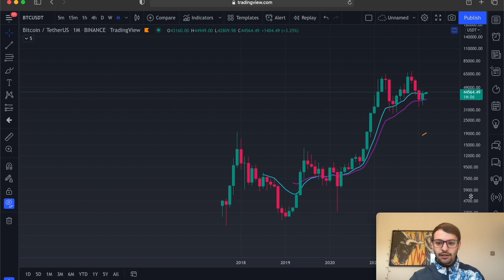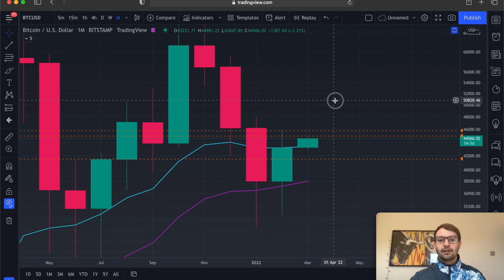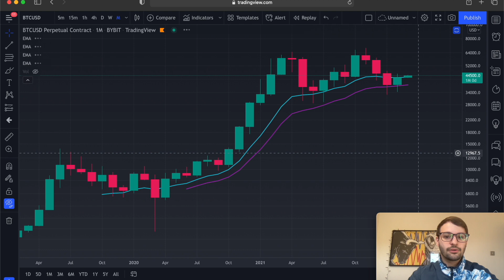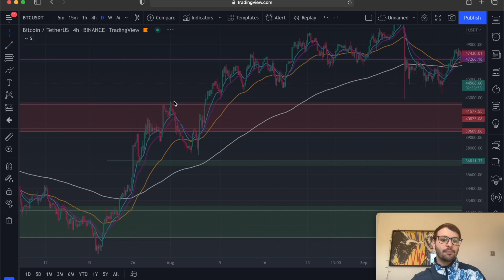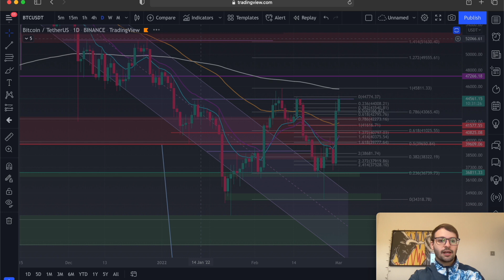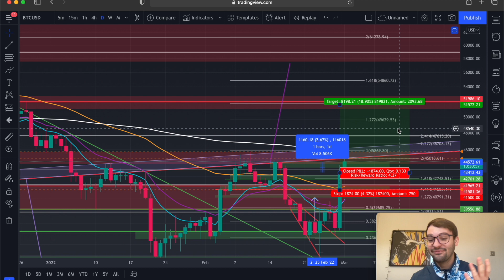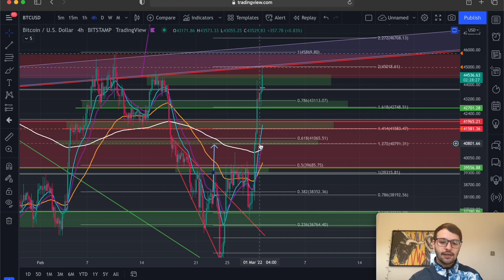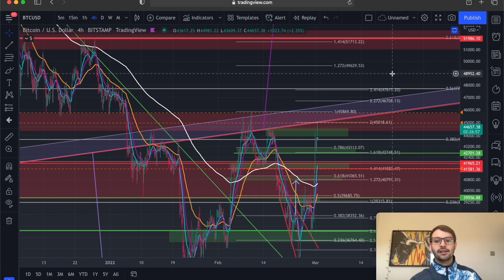BITCOIN MONTHLY CLOSE! FACE REVEAL!? MY TRADE